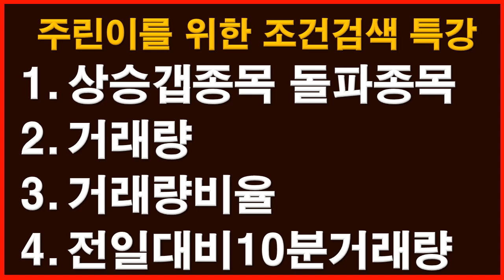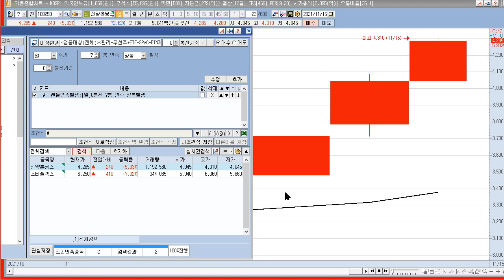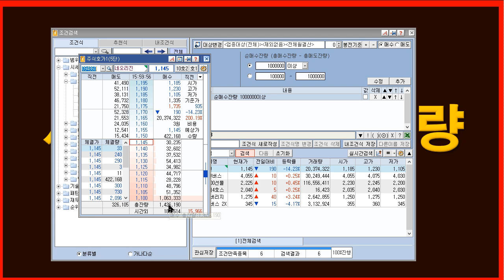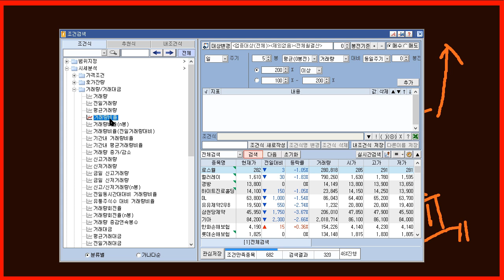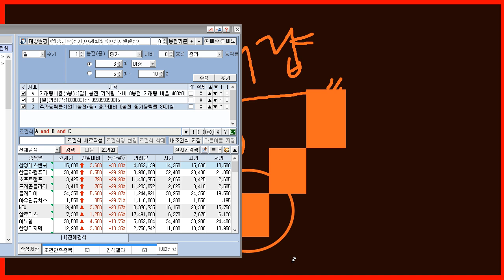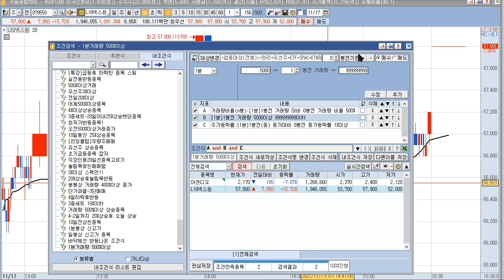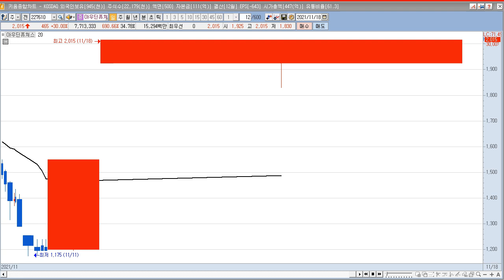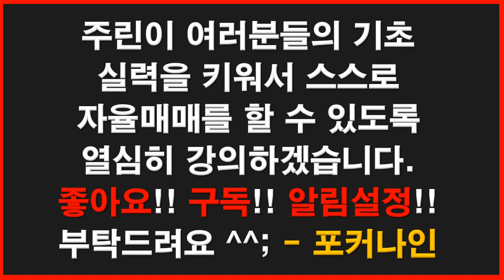주린이를 위한 조건검색 특강 - 시세분석,가격조건,상승갭종목 돌파종목,거래량,래량비율,전일대비10분거래량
주린이를 위한 조건검색 특강을 시작합니다.

매매할때 제일 중요하게 생각하는 조건검색에 대해서 기본기부터

차근 차근 배워서 여러분만의 최고의 조건식을 만드세요.

오늘도 여러분을 응원합니다.

1. 조건검색 특강 - 시세분석,가격조건,상승갭종목 돌파종목

2. 조건검색 특강 - 시세분석,호가잔량,거래량

3. 조건검색 특강 - 시세분석,거래량,거래량비율

4. 조건검색 특강 - 시세분석,거래량,전일대비10분거래량

매일 저녁 8시 30분에 아프리카TV 로 오셔서 포커나인 검색하세요.

여러분의 궁금증과 지식을 꽉!! 채워드립니다. 좋아요!! 구독!! 부탁드려요

2004년부터 시작한 전업투자자로 매일 매매하면서 수익과 손실을